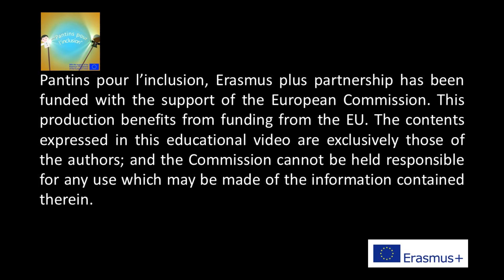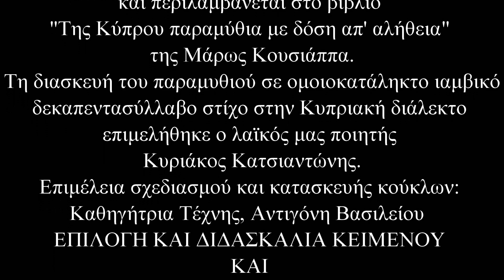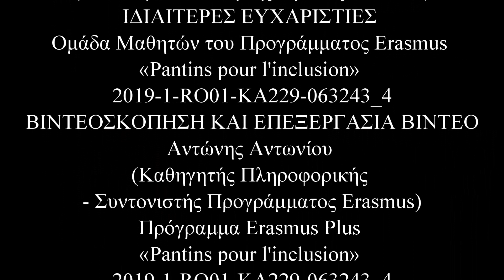Ο γέρος και οι τρεις αδελφοί (Κουκλοθέατρο) - Erasmus «Pantins pour l'inclusion»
Μια φορά και ένα καιρό ήταν τρία αδέρφια, ο Μήτρος, ο Παύλος και ο Βασίλης που όταν πέθανε ο πατέρας τους τους άφησε μια μεγάλη συκιά και τους είπε να κόβουν ο ένας από τα αριστερά, ο άλλος από τη μέση και ο άλλος από τα δεξιά.
Ένα πρωί του Αυγούστου, ενώ έκοβε σύκα ο Μήτρος εμφανίστηκε ένας γέρος ζητιάνος και του ζήτησε να του δώσει σύκα. Ο Μήτρος τού έδωσε και την επόμενη μέρα που ξαναεμφανίστηκε ο γέρος το ίδιο έκαναν και τα άλλα δύο αδέρφια.
Μετά από λίγες μέρες ο γέρος ζήτησε από τα τρία αδέρφια να πάνε περίπατο. Σε κάποια στιγμή ο Μήτρος είδε ένα κοπάδι αετούς και ευχήθηκε οι αετοί να μεταμορφώνονταν σε αρνιά για να τα βόσκει. Ο γέρος ικανοποίησε την ευχή του και τα αδέρφια κατάλαβαν ότι ο γέρος είχε ανώτερες δυνάμεις.
Στη συνέχεια ο Παύλος είδε μια βρύση και ευχήθηκε να μετατραπεί σε βαρέλι με κρασί για να ανοίξει ένα ταβερνάκι. Προχωρώντας, ο Βασίλης είδε μια πέρδικα και ευχήθηκε η πέρδικα να γίνει μια όμορφη κοπέλα για να την παντρευτεί και να κάνει οικογένεια μαζί της. Ο γέρος με μεγάλη χαρά ικανοποίησε τις ευχές και των άλλων αδελφών.
Μετά από αρκετά χρόνια και τα τρία αδέρφια πρόκοψαν. Μια μέρα ο γέρος θέλησε να τους επισκεφθεί. Βρήκε τον Μήτρο να αρμέγει τα πρόβατά του και του ζήτησε λίγο γάλα γιατί πεινούσε. Ο Μήτρος αρνήθηκε θυμωμένα και έτσι ο γέρος απογοητευμένος πρόσταξε τα αρνιά να γίνουν αετοί.
Λίγο πιο κάτω συνάντησε τον Παυλή στην ταβέρνα του και του ζήτησε ένα ποτήρι κρασί, αλλά αυτός τον έδιωξε γιατί δεν είχε λεφτά να τον πληρώσει. Ο γέρος τότε οργισμένος από την απληστία πρόσταξε το βαρέλι να γίνει βρύση και το κρασί νερό.
Τέλος επισκέφθηκε τον Βασίλη ζητώντας του να τον φιλοξενήσει για να ξεκουραστεί. Ο Βασίλης, η γυναίκα του και τα παιδιά του με μεγάλη χαρά φιλοξένησαν τον γέρο. Ο γέρος ευχαριστημένος ευχήθηκε αγάπη, υγεία και ευτυχία στην οικογένεια του Βασίλη.
Μετά από καιρό ο Βασίλης αγόρασε δικά του κτήματα στα οποία δουλεύαν και τα άλλα δύο αδέρφια του τα οποία κατάλαβαν το λάθος τους και έπαψαν να είναι άπληστοι και αχάριστοι.

Το παραμύθι έχει τίτλο "Ο γέρος και οι τρεις αδελφοί".
Είναι παραδοσιακό παραμύθι της Κύπρου και περιλαμβάνεται στο βιβλίο "Της Κύπρου παραμύθια με δόση απ' αλήθεια" της Μάρως Κουσιάππα.
Τη διασκευή του παραμυθιού σε ομοιοκατάληκτο ιαμβικό δεκαπεντασύλλαβο στίχο στην Κυπριακή διάλεκτο επιμελήθηκε ο λαϊκός μας ποιητής Κυριάκος Κατσιαντώνης.
Επιμέλεια σχεδιασμού και κατασκευής κούκλων:
Καθηγήτρια Τέχνης, Αντιγόνη Βασιλείου
ΕΠΙΛΟΓΗ ΚΑΙ ΔΙΔΑΣΚΑΛΙΑ ΚΕΙΜΕΝΟΥ ΚΑΙ ΕΠΙΜΕΛΕΙΑ ΠΑΡΟΥΣΙΑΣΗΣ
Φάνη Σωτηρίου, Ορθοδοξία Τορνάρη
(Φιλόλογοι – Μέλη της Ομάδας Erasmus)
ΙΔΙΑΙΤΕΡΕΣ ΕΥΧΑΡΙΣΤΙΕΣ
Ομάδα Μαθητών του Προγράμματος Erasmus
«Pantins pour l'inclusion»
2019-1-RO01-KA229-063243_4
ΒΙΝΤΕΟΣΚΟΠΗΣΗ ΚΑΙ ΕΠΕΞΕΡΓΑΣΙΑ ΒΙΝΤΕΟ
Αντώνης Αντωνίου
(Καθηγητής Πληροφορικής
- Συντονιστής Προγράμματος Erasmus)
Πρόγραμμα Erasmus Plus
«Pantins pour l'inclusion»
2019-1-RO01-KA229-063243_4